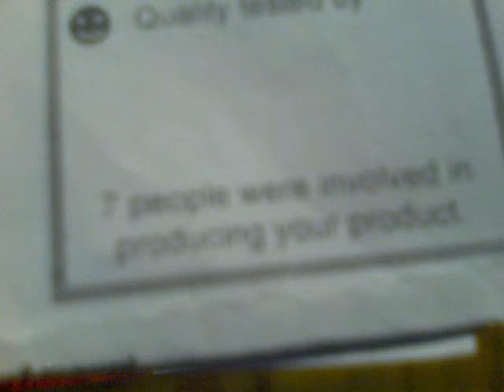Nothing Important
Skype Name: richy.mattingly